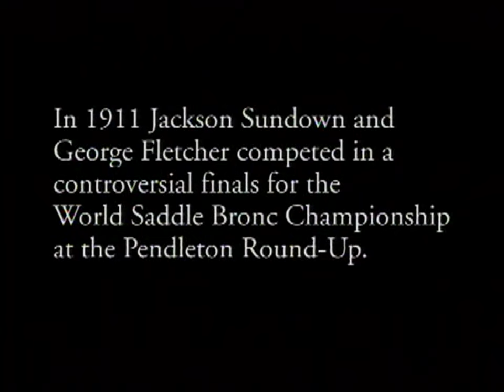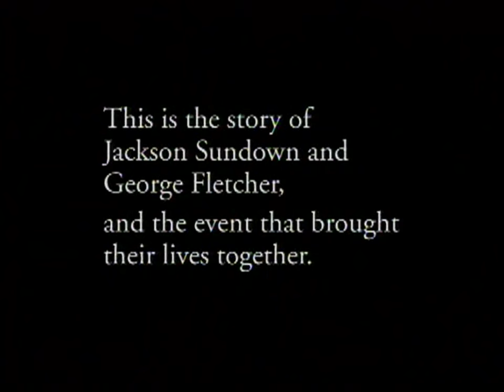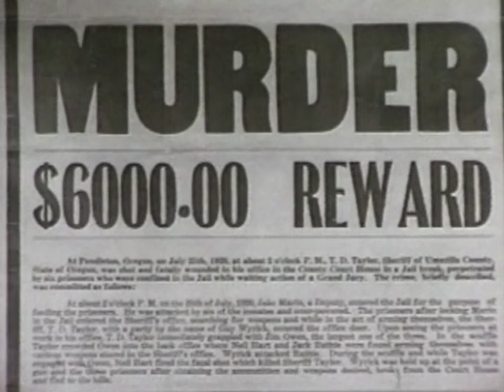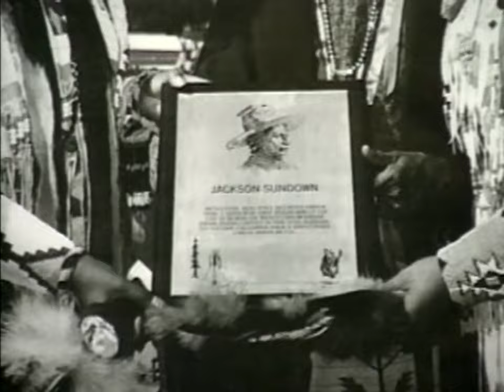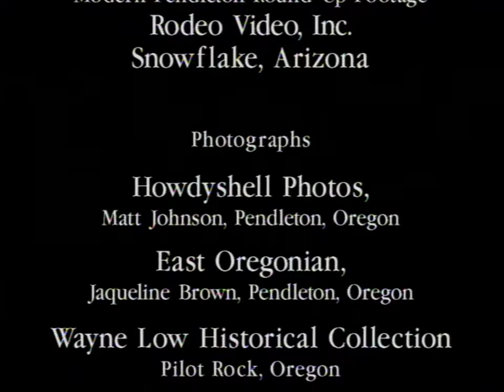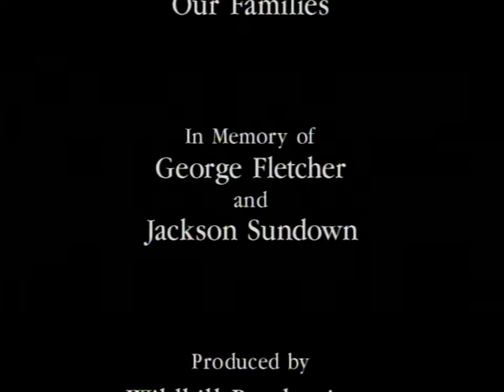American Cowboys (1998) [] PBS African American/Native American Documentary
Documentary about Jackson Sundown, a Nez Perce Indian, and George Fletcher, an African American, two legendary bronc riders who broke the color barriers in the rodeo arena in the early 20th century. Rare archival footage shows competitions involving the two men at the 1911 and 1916 Pendleton Round-Up, interspersed with interviews regarding their achievements.